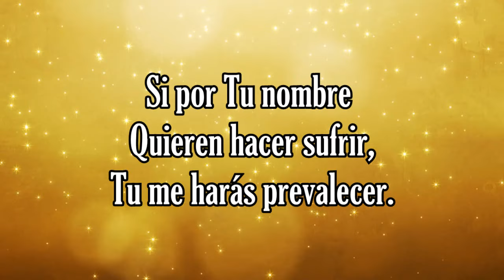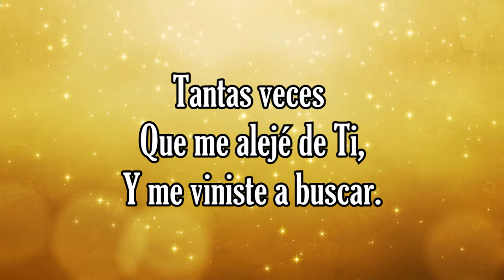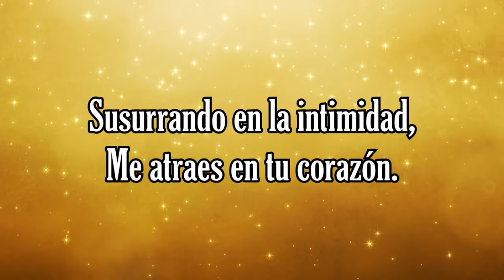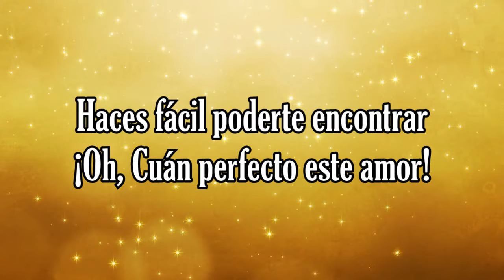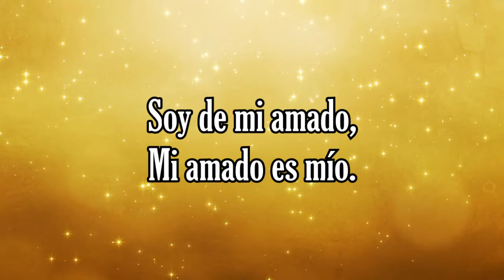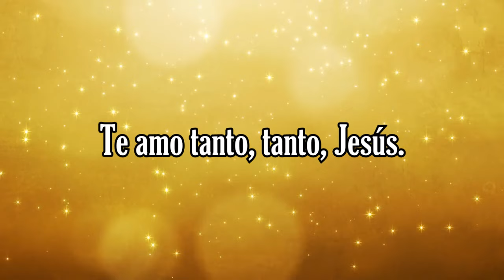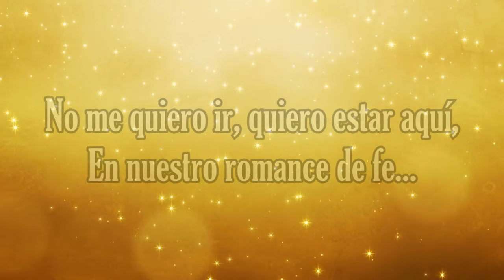Romance de fe (2024) - Christine D'Clario - Musica Cristiana Con Letra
♫Soy de mi amado
Mi amado es mío,
El mas deseado
Desea estar conmigo🎶